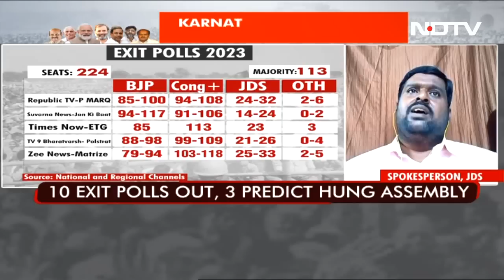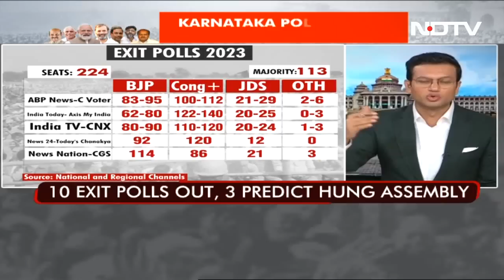ExitPolls | "We Will Come To Power, No Doubt About It": JD(S) Leader On Karnataka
Karnataka Exit Polls 2023: Karnataka is heading for a hung assembly, five of 10 exit polls have predicted. Two have predicted an outright victory for the Congress and one for the BJP. Those expecting a hung house also indicated that HD Kumaraswamy's Janata Dal (Secular), or JD(S), is likely to play the kingmaker. The majority mark in the 224-seat assembly stands at 113 seats. JD(S) spokesperson M Arivalagan said the people have voted for the regional power. "We will come to power on May 13, no doubt about that. We will win a majority," he said.